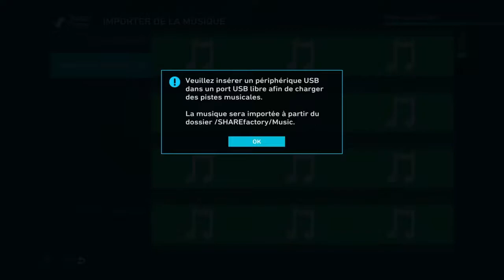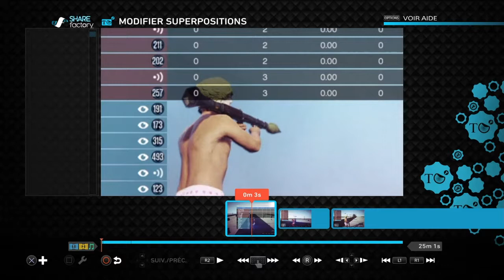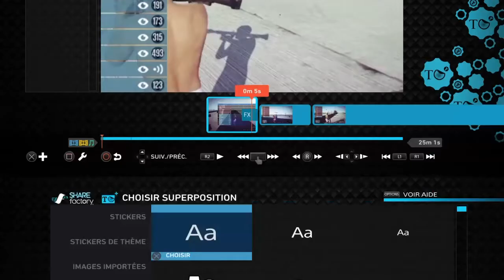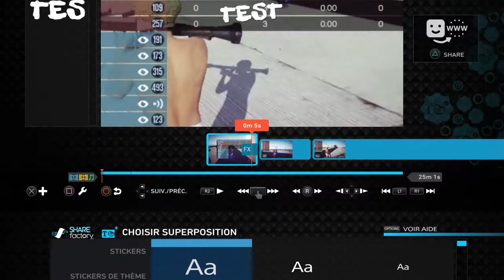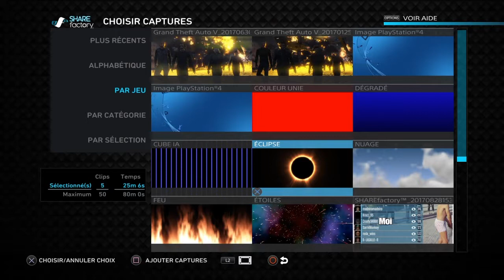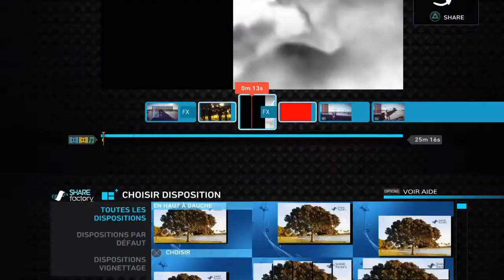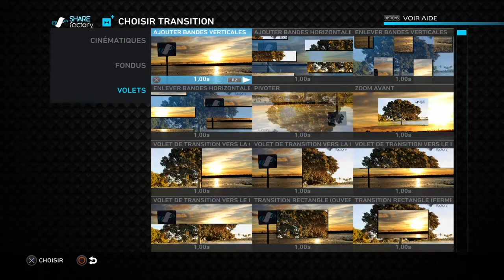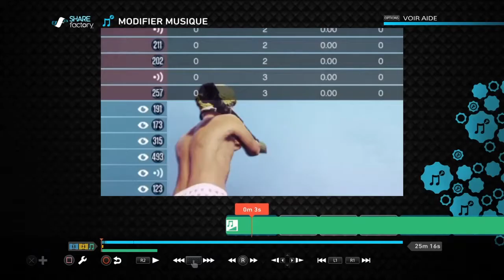TUTO: Comment utiliser le logiciel de montage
SHAREfactory